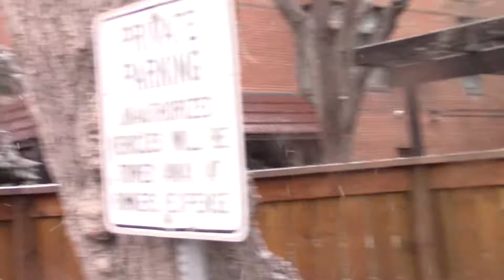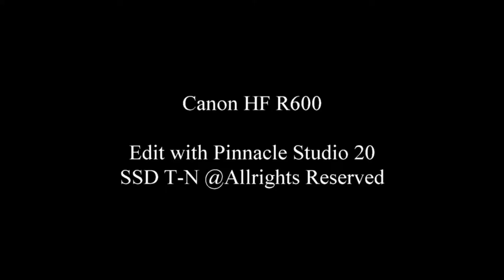🇨🇦 Easter day...Snow eh? (Ngày Lễ Phục Sinh vẫn còn tuyết rơi) 2017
Happy Easter long weekend...
Quiet street... I think everyone stay in  watching Hockey night .
Mưa tuyết trong ngày lễ Phục Sinh...
Đường phố vắng lặng... Có thể mọi người đều ở trong nhà coi khúc côn cầu trên băng.